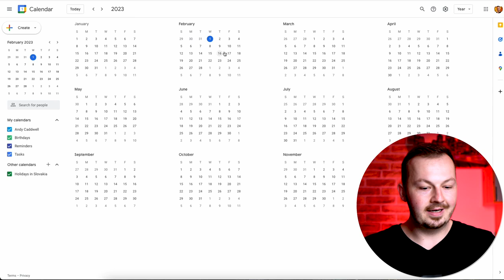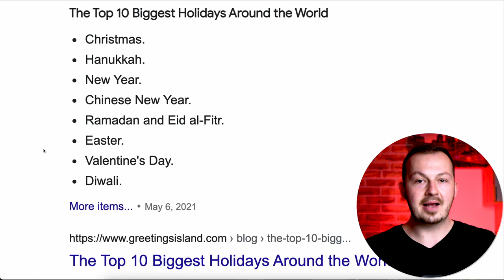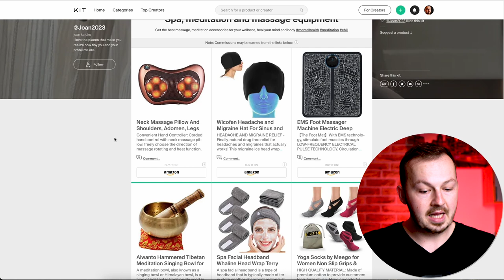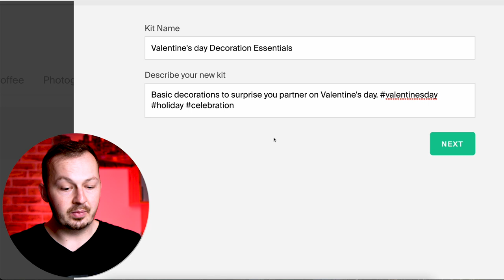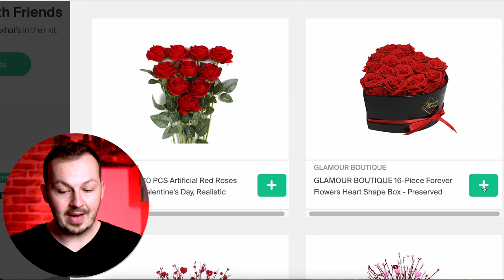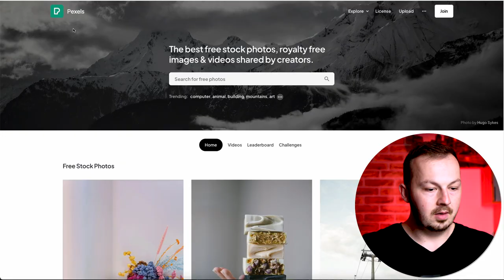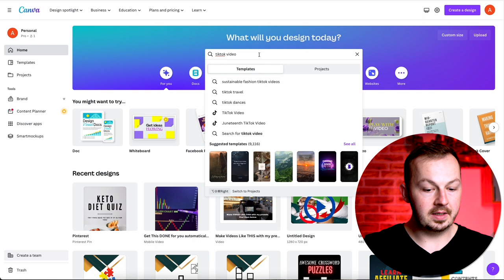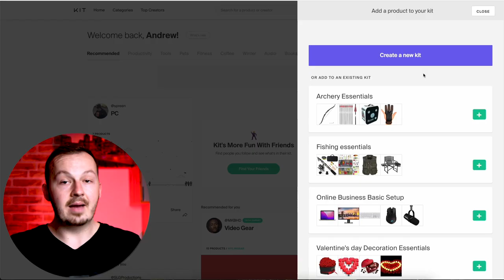This Website Pays From +$3,000 Up TO +$10,000 In Two Weeks! | Make Money Online 2023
Today I will show you how to make +$3,000 Up To +$10,000 in the next TWO WEEKS with one website. This Method works BEST during certain times of the year, for more explanation watch the video!